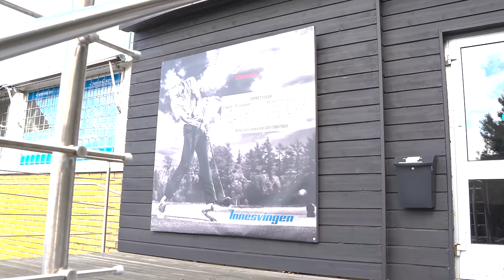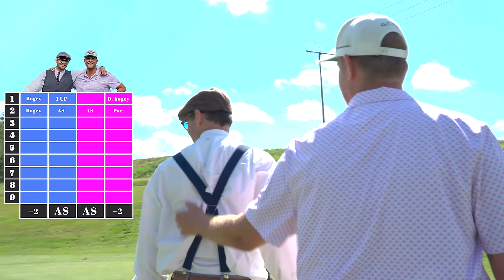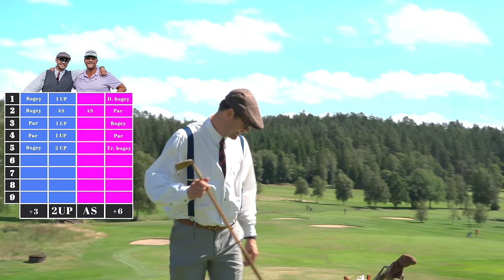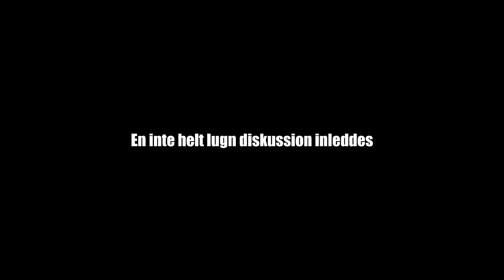MÅSTE NORRE TATUERA SIG!? (Gamla- vs Nya Skolan)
Hallå där ute i stugorna hörni!
Nu är det äntligen dags för match två mellan nya och gamla skolan, men innan dess: glöm inte spana in våran podd! Finns där poddar finns!